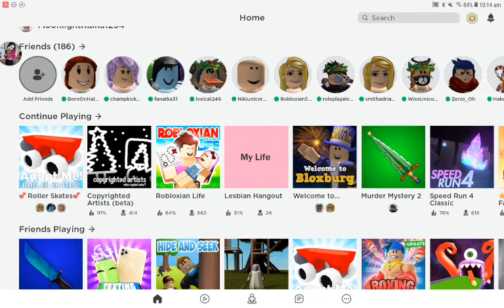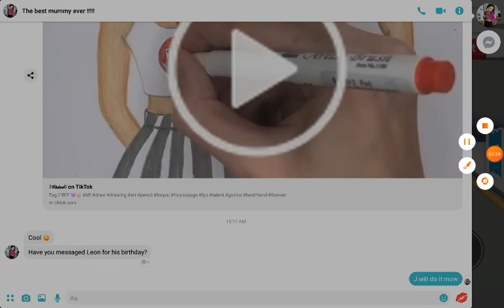Playing adopt me roblox new update roller skates